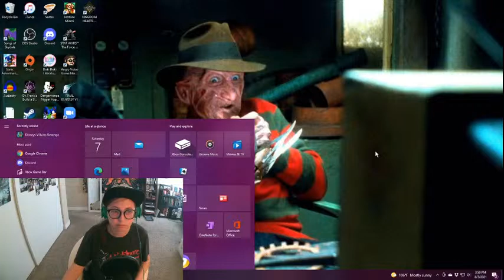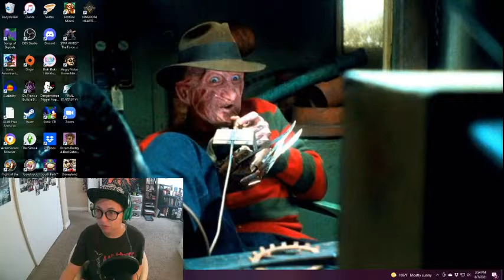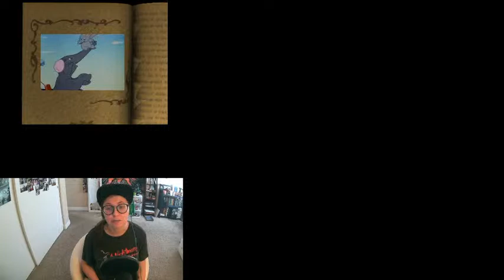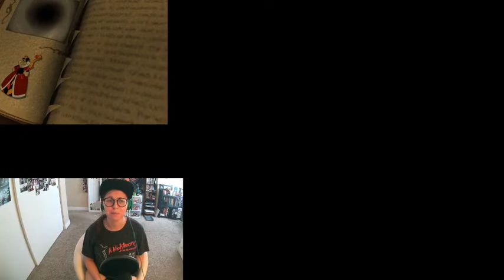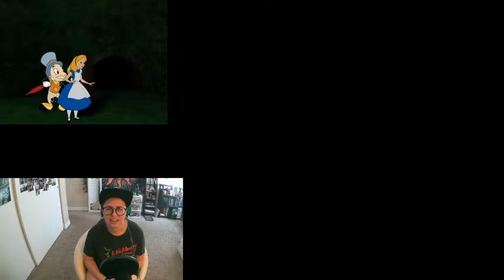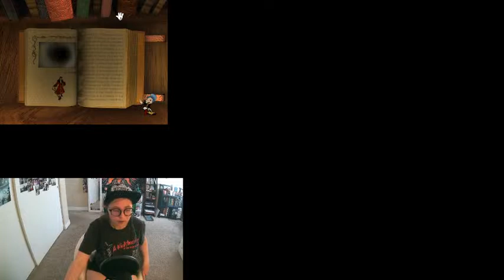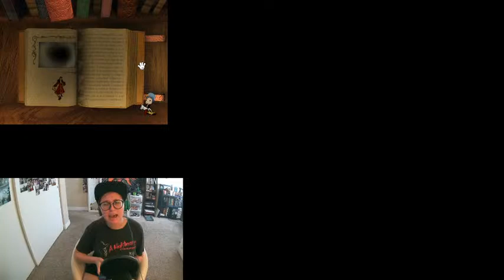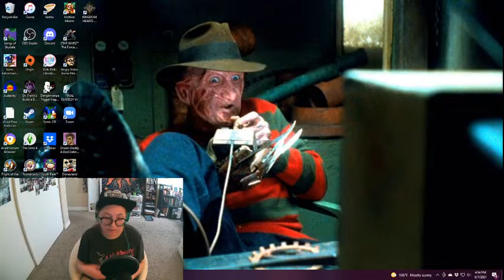Let's Play! Disney Villain's Revenge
I've never played this game before, but I've heard a lot about it, so lets watch me possibly fumble through this!